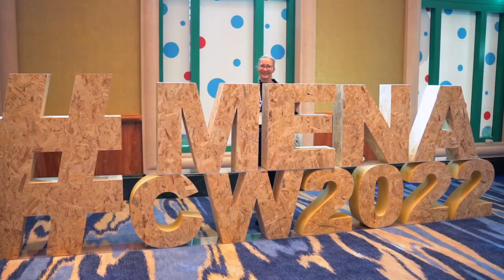2022 Climate Week for the Middle East and North Africa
A summary of the first-ever Middle East and North Africa Climate Week, which took place in Dubai from 28-31 March 2022.